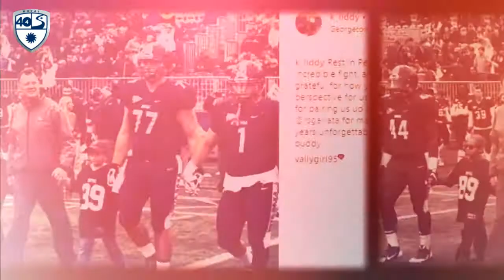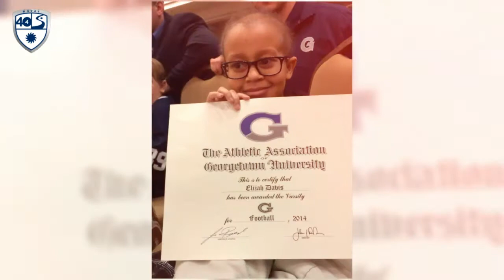Hoya Football - Elijah Davis - Forever a Hoya